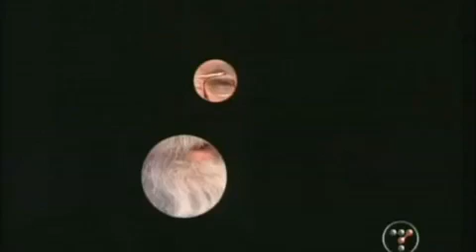Dennett - Consciousness Explained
Consciousness Explained (1991) is a book by the American philosopher Daniel Dennett which offers an account of how consciousness arises from interaction of physical and cognitive processes in the brain.

The book puts forward a "multiple drafts" model of consciousness, suggesting that there is no single central place (a "Cartesian Theater") where conscious experience occurs; instead there are "various events of content-fixation occurring in various places at various times in the brain".[1] The brain consists of a "bundle of semi-independent agencies";[2] when "content-fixation" takes place in one of these, its effects may propagate so that it leads to the utterance of one of the sentences that make up the story in which the central character is one's "self". Dennett's view of consciousness is that it is the apparently serial account for the brain's underlying parallelism.

This is a mirror of a video that was originally uploaded by LennyBound. Because his channel has two strikes, he has suggested that his videos be mirrored because he is concerned that his videos might be lost if his channel suffers another hit.

"This is an excerpt from an episode of "Big Thinkers" which was a half-hour long documentary program on ZDTV (later TechTV). Recently the user "onetirednumbers" has been uploading many of the episodes to YouTube, and I just couldnt help myself from mirroring this clip.